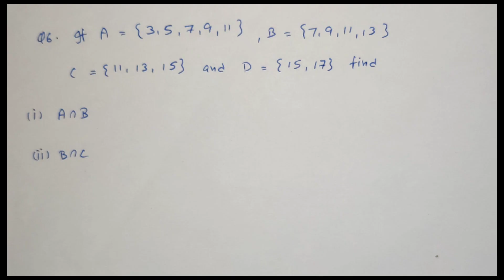Class 11th, Maths Chapter 1 SETS | Exercise 1.4 | Qno 6, 7 & 8| NCERT | CBSE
In this video, you are going to learn Class 11 Maths Chapter 1, Exercise 1.4 Question no. 6, 7 and 8

 (CBSE Class / NCERT Solutions).